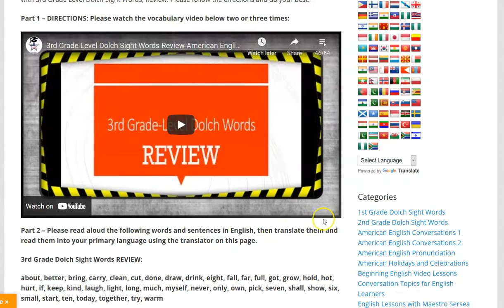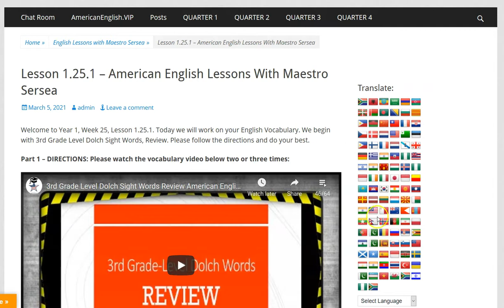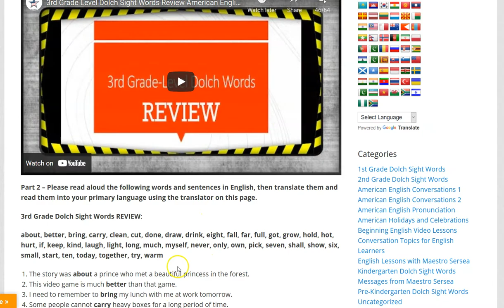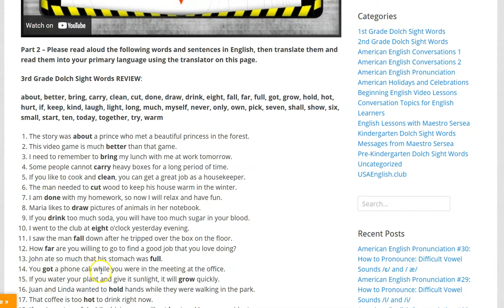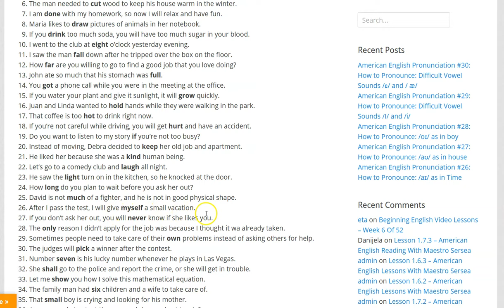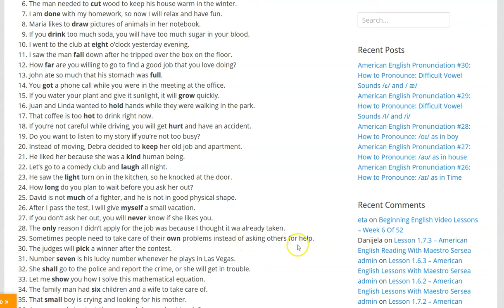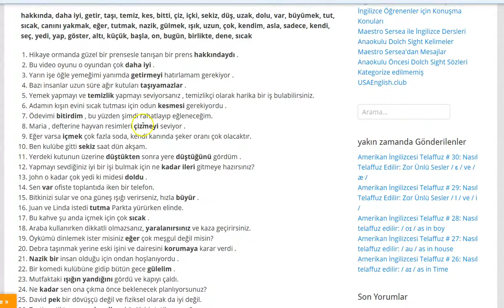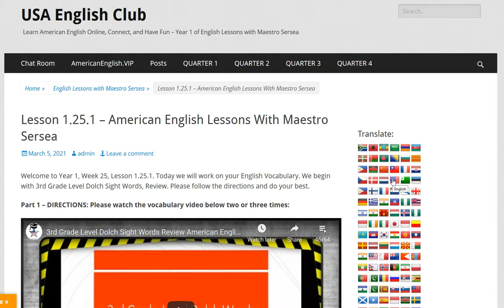Lesson 1.25.1 – American English Lessons With Maestro Sersea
Welcome to Year 1, Week 25, Lesson 1.25.1. Today we will work on your English Vocabulary. We begin with 3rd Grade Level Dolch Sight Words, Review.